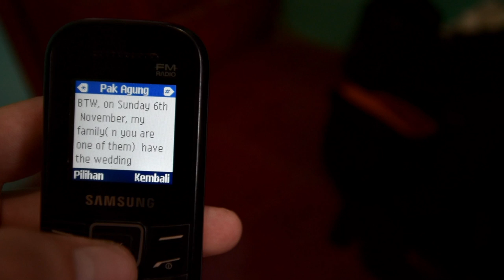My Indonesian Marriage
This is the vlog of romance :)